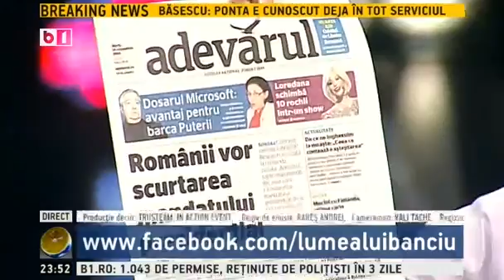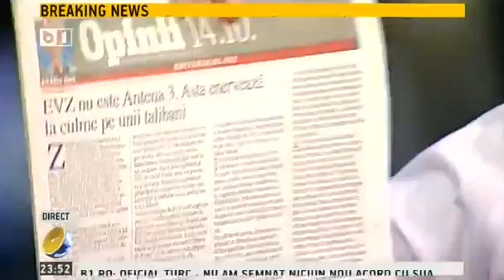Lumea lui Banciu - 13 octombrie 2014 - emisiune completa